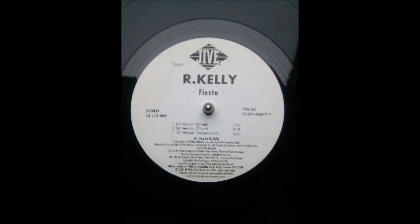r.kelly - fiesta (instrumental)